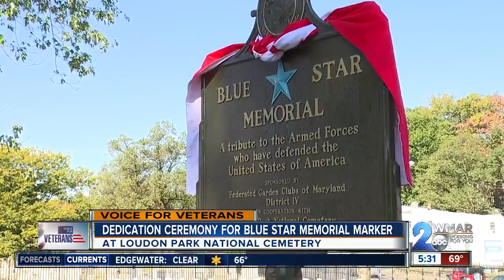Dedication ceremony for Blue Star Memorial Marker